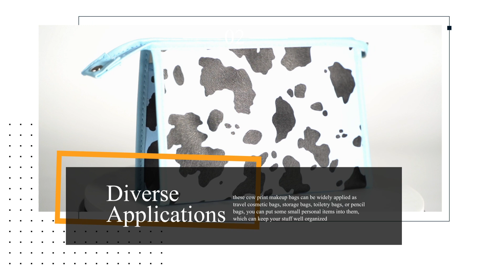Himmers 2023 new Travel PU Cosmetic Bag series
2023 new practical cosmetic bag series, these cow print cosmetic bags can be widely used as travel cosmetic bags, storage bags, cosmetic bags or pencil bags, you can put some small personal items into them to keep your items organized.